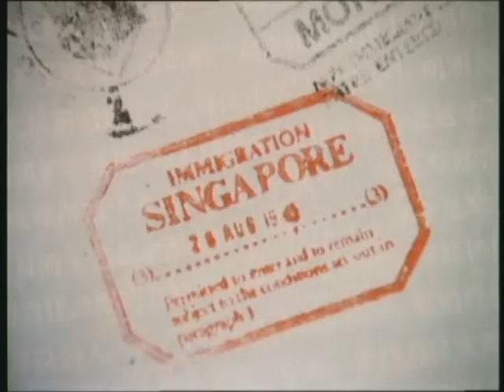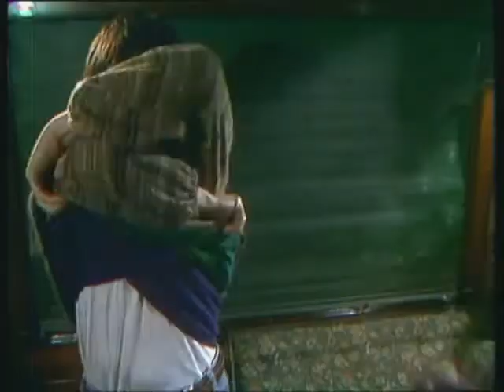Survivors - Season 3 - Episode 3 -Law of the Jungle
First aired 30 March 1977

Charles and Hubert catch up with Jenny, who has been travelling for days. They trio meets up with Agnes, and they take shelter at a community run by a man named Brod. They discover that many community members are there against their will due to Brod's bullying tactics. Brod also forces Charles and the others to stay, promising protection against the wild dogs, which now outnumber people. Brod threatens Charles' life, and to ensure Charles and his group are able to leave safely, Hubert kills Brod, which also allows the other people to return to their farm.

Directed by - Peter Jefferies

Cast

Denis Lill as Charles Vaughan (eps. 1, 3-9, 11-12)
Lucy Fleming as Jenny Richards (eps. 1-3, 5-9, 11-12)
John Abineri as Hubert Goss (eps. 1, 3, 5-9, 11-12)
Ian McCulloch as Greg Preston (eps. 2, 10)
Anna Pitt as Agnes Carlsson (eps. 2-3, 5, 10-11)
Lorna Lewis as Pet Simpson (eps. 1, 6-7, 10)
Gordon Salkilld as Jack Wood (eps. 1, 6, 10)
Edward Underdown as Frank Garner (eps. 7-9)
William Dysart as Alec Campbell (eps. 8-9, 11-12)
Stephen Dudley as John Millon (eps. 1, 6, 10)
Angie Stevens as Lizzie Willoughby (eps. 1, 6, 10)
Robert Gillespie as Sam Mead (eps. 9, 11-12)
Barbara Lott as Edith Walter (eps. 3, 5)
Eric Deacon as Steve Walter (eps. 3, 5)
Keith Varnier as Owen Walter (eps. 3, 5)
Cheryl Hall as Mavis (eps. 3, 5)